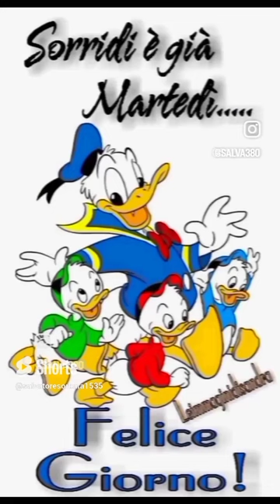Oltre i confini dolcetto o scherzetto. IL canale presenta! contenuti: leggeri ed interessanti...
Buongiorno anime belle, VVB grazie e ringrazio...